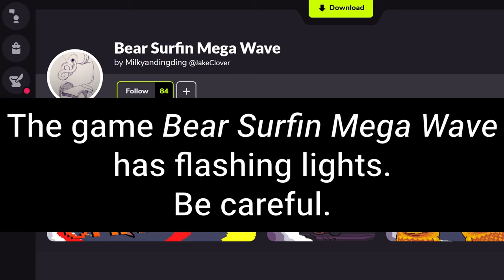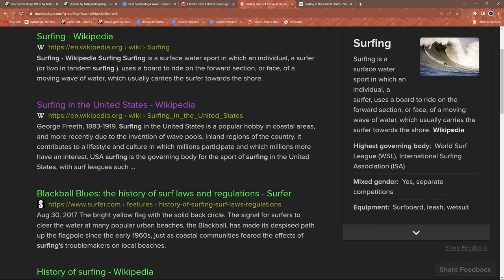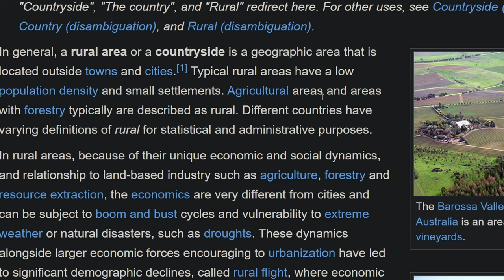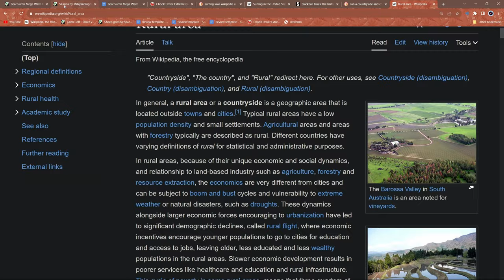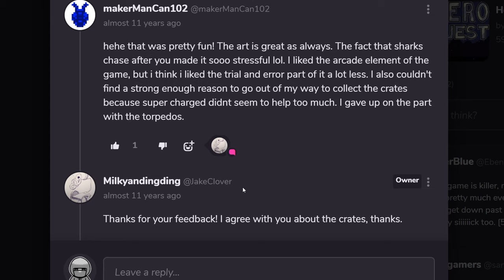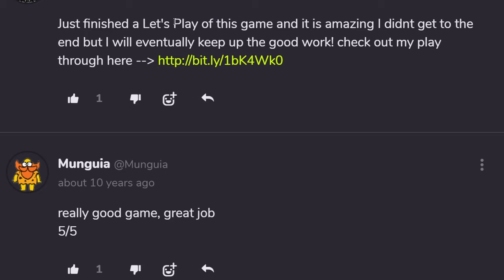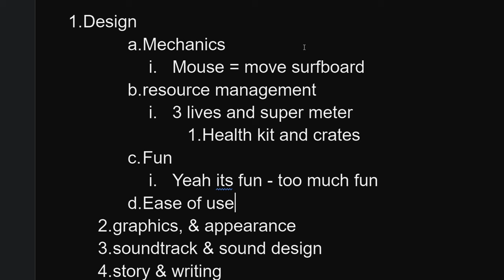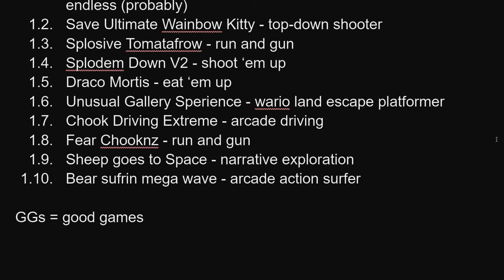Indie dev Jake Clover goes psychedelic: a bear surfing game (review)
Note: this is a playthrough of the game Bear Surfin Mega Wave which turns into a review
Flashing lights warning - 00:00
Bear Surfin Mega Wave introduction - 00:24
Game starts (flashing lights warning) - 3:21
Game outro - 28:45
Community review for Bear Surfin Mega Wave - 29:33
Scuffed Review for Bear Surfin Mega Wave - 43:00

Jake Clover is an indie game developer who I have recently come across. Out of nowhere, while observing how others value video games, I found out that there are a few fans of his who really enjoy his work and put it above or at the same level of other notable games (such as Hollow Knight) in quality. This is a series of light examinations towards the work and progression of Jake Clover AKA Milkyandingding on Game Jolt AKA DahlHernschwink on Twitter AKA jacquesclovere on Instagram and YouTube.

Bear Surfin Mega Wave is a bear surfing environmentally conscious arcade mouse avoider game made in Game Maker and was released October 14th, 2012. This is the 11th (or eleventh) game released by Jake Clover on Game Jolt.

Unfortunately, I cannot link the game directly as this account isn't verified to post links. To find the game, simply search "Bear Surfin Mega Wave by Jake Clover on Game Jolt" through your preferred search engine.

The music of the game was composed by Scrogginaut on Newgrounds. I call it Neo-Psychedelia akin to Tame Impala or King Gizzard's Butterfly 3000. That assumption is probably wrong.

The website used by the end of the video is known as "Glitchwave". Glitchwave is a site where users can rate and catalogue the games they've played. The ratings eventually total into an average rating and creates a chart, or ranking, of games rated. Bear Surfin Mega Wave is on Glitchwave as well.

thanks for visiting - DiscoNightFever/BearNightFever.